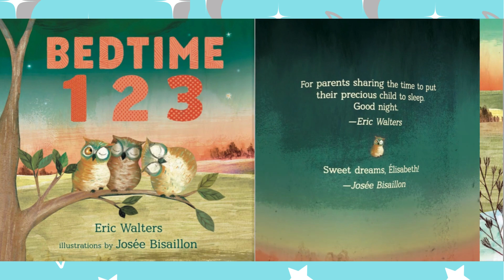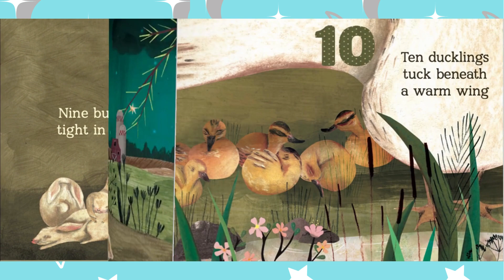💤Let's Count at Bedtime-A Kindergarten Book Read Aloud in Hd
Bedtime 123 by Eric Walters (Author), Josée Bisaillon (Illustrator)
Lull your little one to sleep while counting the animals also nestling in for the night.

Count the stars coming out, fox cubs snuggling, puppies piling and chicks cuddling as baby rocks gently to sleep in this gorgeously illustrated board book from bestselling author Eric Walters and award-winning illustrator Josée Bisaillon.